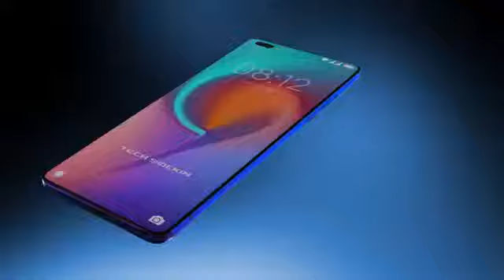Xiaomi Redmi Note 9 pro max 2020 official trailer concept design introduction ( 360 X 360 )